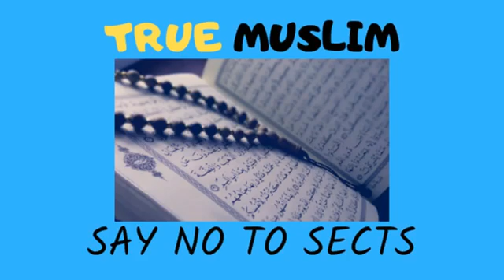shohr k farz.......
Bivi ke Shohar per Huqooq Alag ghar ke demand Saas susar ki Khidmat by Engineer Muhammad Ali Mirza A Short Video Clip from 05-ILMI-o-Tahqeeqi MAJLIS (Open Q & A Session) with Engineer Muhammad Ali Mirza Bhai (Recorded on 15-Apr-2018) Complete Lecture